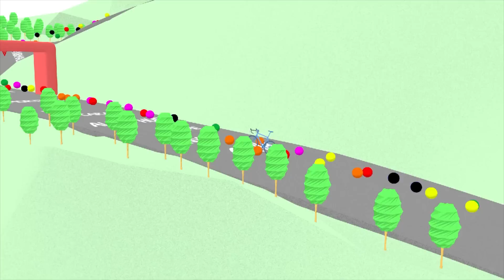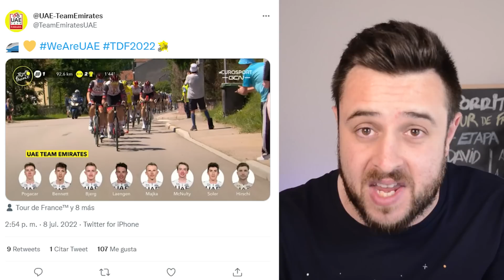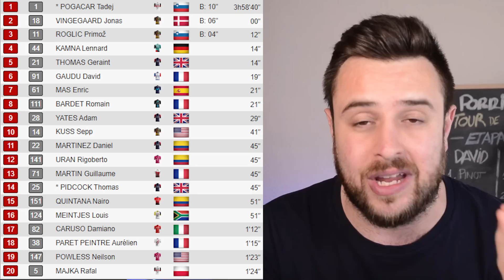POGACAR vs VINGEGAARD | Etapa 7 TOUR DE FRANCIA 2022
La SUPER PLANCHE DES BELLES FILLES nos ha dejado un duelo en el TOUR DE FRANCIA 2022 entre POGACAR vs VINGEGAARD. Un ataque de JONAS VINGEGAARD en los últimos metros y una remontada de TADEJ POGACAR para ganar su 2ª etapa del TOUR. Les separan 35 segundos en la clasificación general. ¿TENEMOS DUELO? ROGLIC ha vuelto a estar muy bien.

⭐ ¡SÍGUENOS! ⭐
👇 NUESTRAS REDES👇
🎙 David García